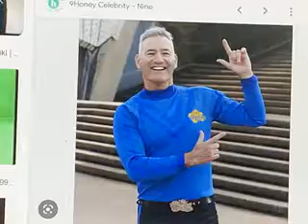THE WIGGLES TOYS ANTHONY WIGGLE SMITI TOY ACHTION FIGURE INTERVIEW 1